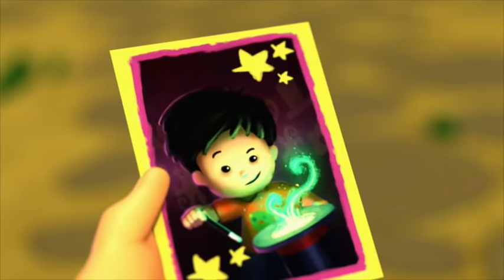Fisher Price Little People | Promises, Promises! | Full Episodes HD | 2 Hours | Kids Movies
The gang reminds Eddie that a promise is a promise.